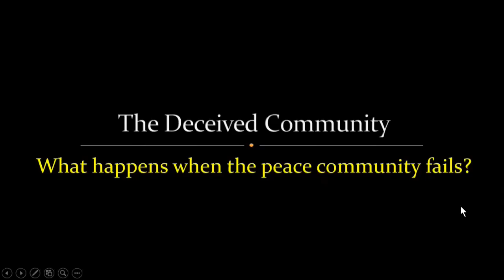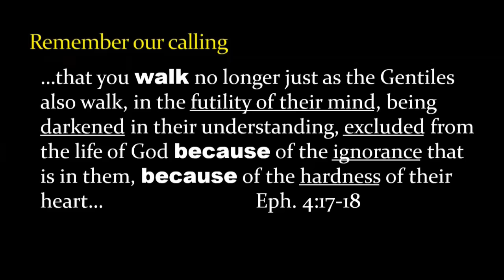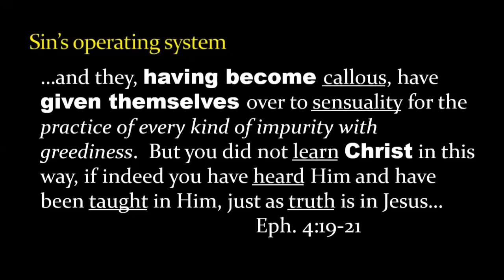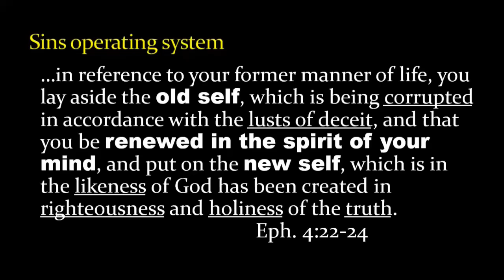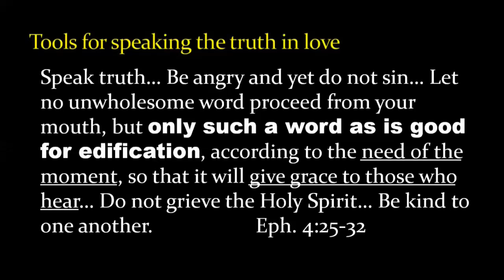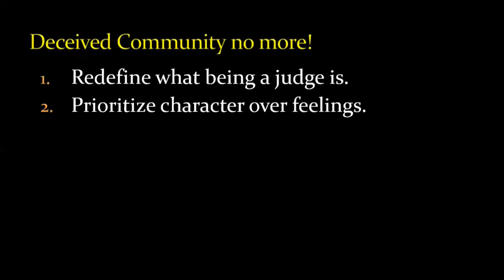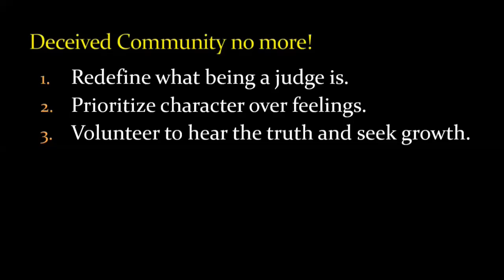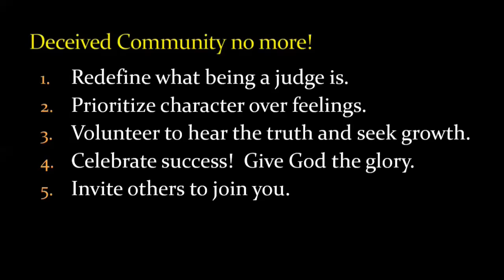Ephesians 4:17-32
When does the peace community become the deceived community? What happens to the world? How do we come back to being the peace community?